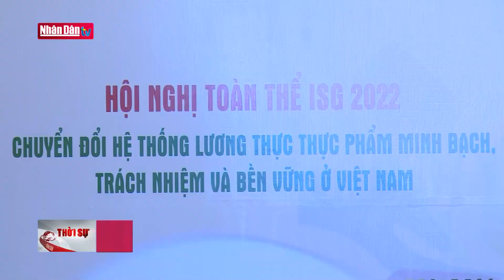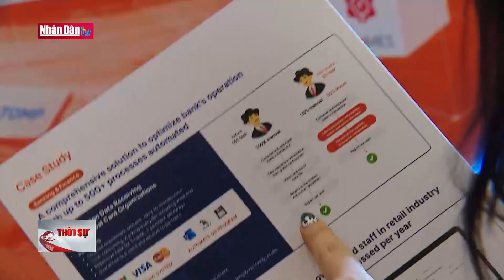Bản tin 22h ngày 8-12-2022